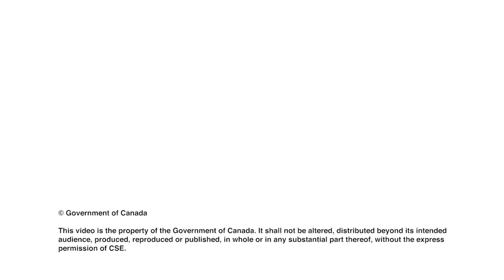Canadian Centre for Cyber Security: Enforce the Management of Administrative Privileges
Do you regularly review who has administrative privileges on your networks?

Learn more about why you should.

(This video opens to the Communications Security Establishment logo on a black background. A woman in blue business attire types on her smartphone. The woman is waiting next to the counter for her order in a café. The barista hands her the coffee with a smile.)

We use technology and networks to do Government of Canada business everyday.

(She picks up her coffee and steps out of the building as other customers walk in.)

But if you’re not properly protecting your networks, they’re vulnerable.

(As she begins to walk away, the title appears: “Communications Security Establishment - Top 10 IT Security Actions, Enforce the Management of Administrative Privileges.”)

That’s where the Communications Security Establishment comes in. We’re here to give you the support and advice you need.

(While crossing a busy downtown intersection, a holographic icon in the form of a blue key pops up next to her.)

Being entrusted with a key grants special access. To your home. Your office. Your networks.

(As she walks on the sidewalk, her job title appears next to the holographic key: “Network Administrator.”)

But some places need special keys. Administrative privileges are such keys. They unlock the ability to download, install, and modify systems.

(Seen from high above and still tagged by her key icon, the network administrator crosses a street. Holographic key icons pop up next to other pedestrians walking by. One of the new key icons, this one attached to a man, glitches and turns from blue to red.)

The more keys you give out, the greater the risk those keys could fall into the wrong

(A street level view shows the network administrator heading towards the entrance of a government building. Many other people with blue keys over their heads are heading in the same direction, including the man tagged with the red corrupted key icon.)

hands. It could be someone who wants to steal information.

(The entrance and hallway of the building are shown in fast-forward. A large number of people enter, all tagged with key icons, including the man with the red key. He enters a vast open space office filled with colleagues sitting at their respective workstations. Everyone has a blue key icon over their heads. The woman also sits at a workstation. The blue key icons nearest to the red one begin to glitch and turn red. This effect slowly spreads throughout the office.)

Or take control of your networks. And because they’ve got the keys, they’ll blend in with everyone else.

(More and more holographic blue key icons turn red. Every key is now red, indicating that it has been compromised, apart from the woman possessing the network administrator blue key icon. A sudden visual quake makes all red key icons disappear.)

Don’t trade security for convenience. Limit the number of people with administrative privileges.

(Her holographic icon animates, changing from a blue key icon into a blue lock. The words “Network Administrator” turn to a blinking “Authenticating” sign, and then revert to “Network Administrator”.)

Make these keys more secure with authentication features.

(Working at her desk, she is now the only person amongst her many colleagues tagged with a holographic icon. The CSE building exterior is show in its entirety. Multicolored triangles reminiscent of the CSE building’s triangular windows appear to form a motif. Inside it, the words: “Advice Guidance Services” emerge.)

Enforcing the management of administrative privileges is just one of CSE’s Top Ten

(The words are then replaced with the CSE internet Web site address: “cse-cst.gc.ca”.)

IT Security Actions. Protect your networks. Protect Canada’s information. Visit CSE online to learn more about the Top 10.